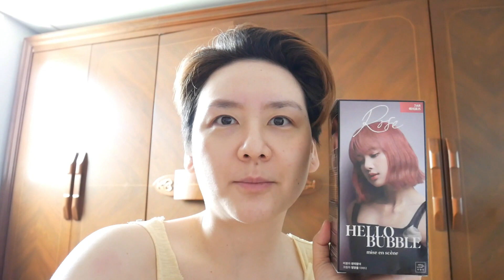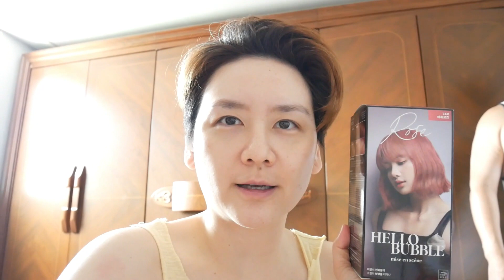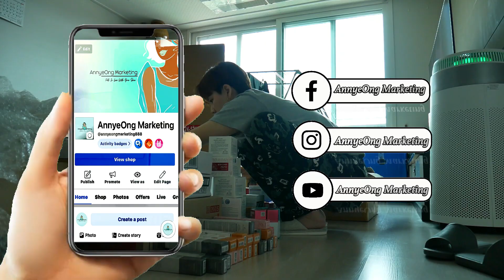MARAMING SALAMAT! DINAGSA KAMI NG MGA BUYERS!| Seoul Vlogger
If you love Music, Piano Cover, Requested Songs etc. Please check out The Marian Sound. This is my 2nd channel. I would love to play your song request. Thank you.

Podcast: anchor.fm/yaners

Camera: Panasonic Lumix GF9K orange/ Phone: Iphone X
Editor: Imovie
Gimbal: Vlog Pocket FeiyuTech Black
Location: Seoul, Korea